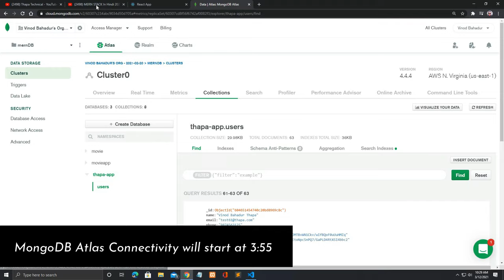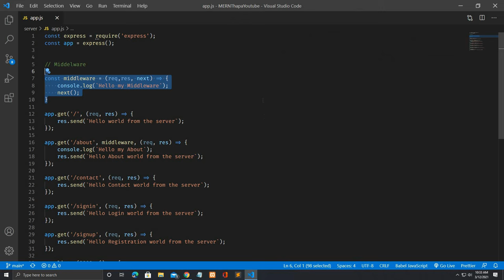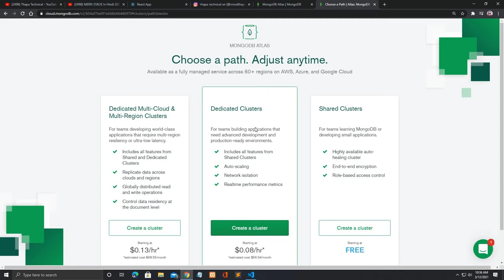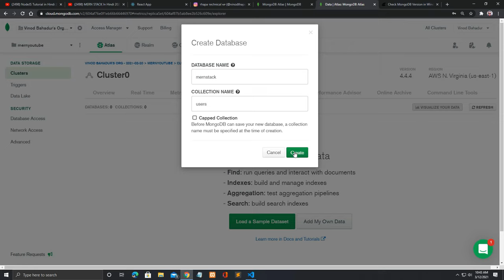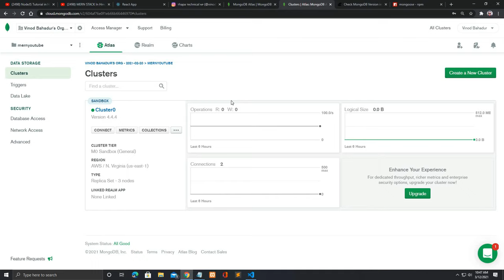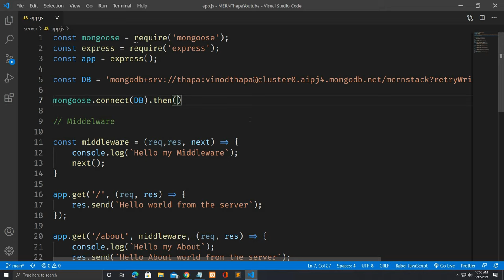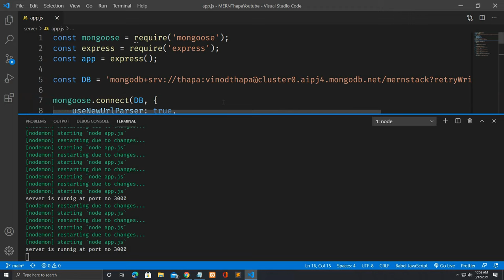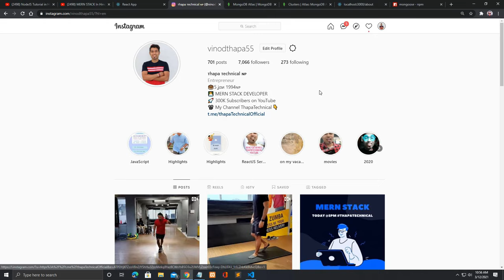🔴 MERN Tutorial #5: Connect (Backend to Database) MongoDB Atlas with NodeJS using Mongoose in Hindi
Welcome, How to Connect MongoDB Atlas with NodeJS using Mongoose in Hindi 2021